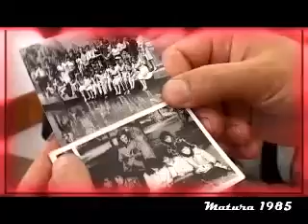matura '85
Matura 85  Shkolla e Mesme  Industriale "DEMIR PROGERI" Korce

prodhim i PIRRO STUDIO